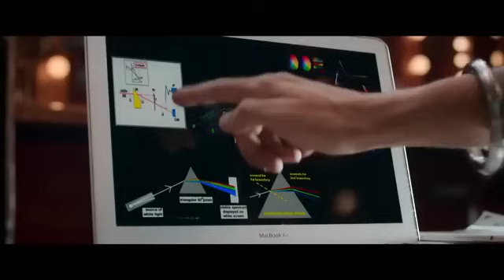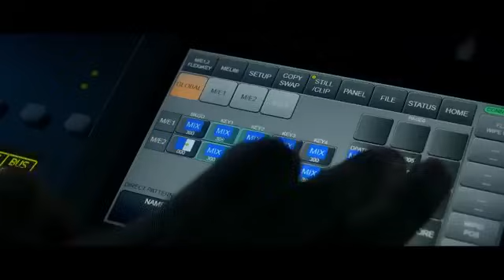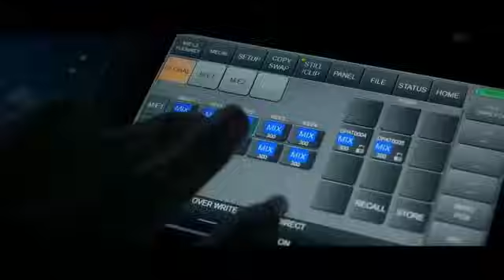OMG 2 full movie new